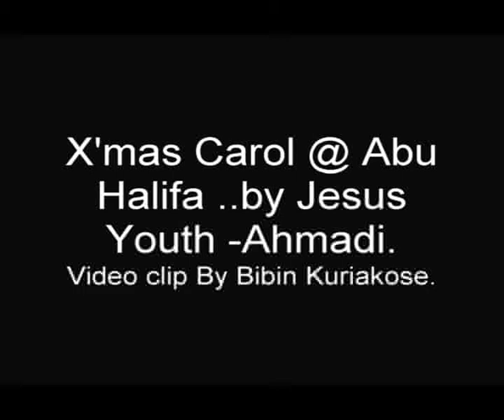X'mas Carol 09- Abu Halifa, Kuwait.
Carol @ GTC Male Nurses Hostel and in Our Home at Abu Halifa, Kuwait. (by Jesus Youth Ahmadi Church.)